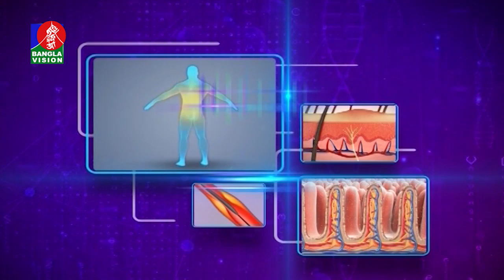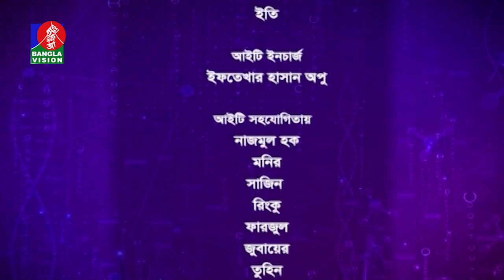Shastha Katha | Ep 47 | বিষয়ঃ- স্ট্রোক প্রতিরোধ ও চিকিৎসা | Sifat Rahman | BV Program